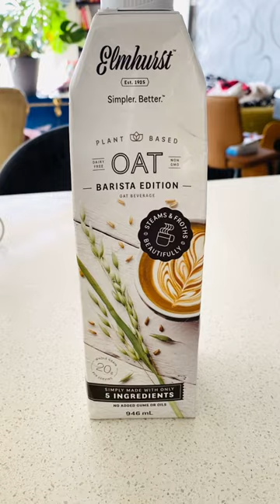Can you do latte art with Elmhurst Oat Barista Milk?Check it out!